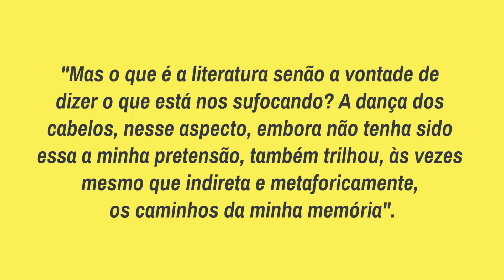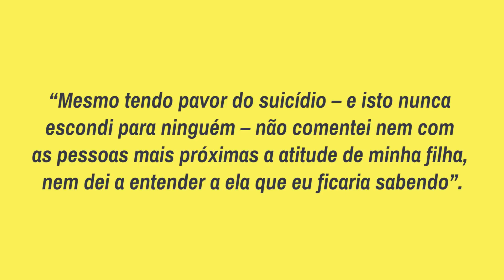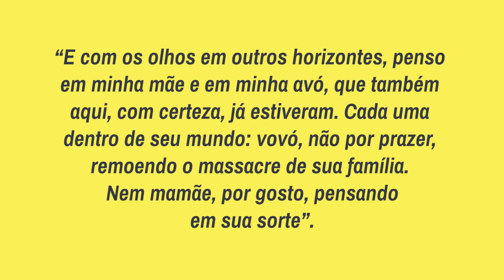A dança dos cabelos - UEMG 2018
Neste vídeo, uma síntese do livro "A dança dos cabelos, de Carlos Herculano Lopes" que é leitura recomendada no Vestibular da UEMG (Universidade do Estado de Minas Gerais). Nele, são apresentadas dicas sobre o livro, o autor e uma contextualização geral do enredo da obra. Confira!

Imagens e Edição: Tassio Lopes